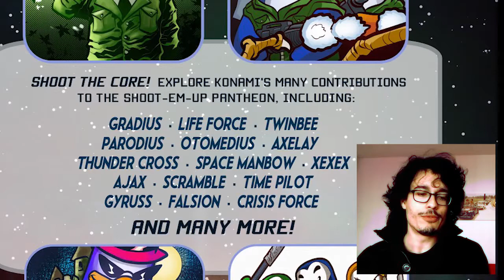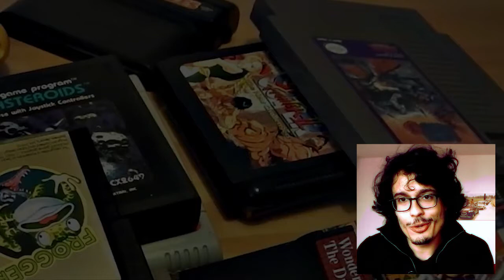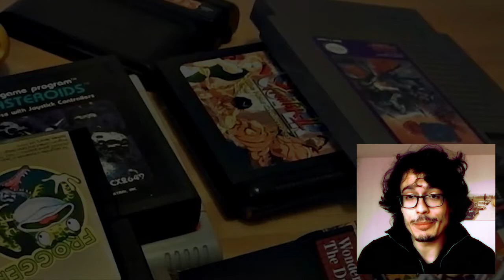Parodius! (Quando Konami spaccava ancora i pad)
Non sapete cos'è Parodius? Rimediate! Ci sono donne sui missili! Polipi volanti! Ballerine Giganti!

Puntata originariamente pubblicata su RunForYourGames nel Dicembre 2015, i link ad altri video non sono più attivi, il link di iscrizione riporta al canale Mezze Cartucce.